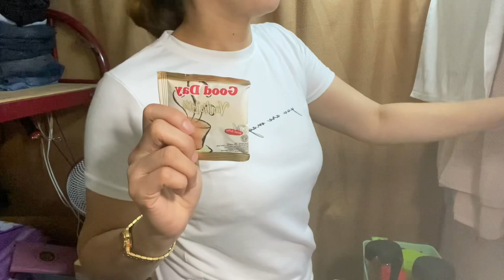MACAU VLOG: MAGANDA BA ANG BROKEN TIME SCHED NG ISANG DH SA MACAU🇲🇴/ DH LIFE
pinoy ofw
pinay ofw on death row
pinay ofw killed in kuwait
pinoy ofw cargo tracking
pinoy ofw info
pinoy ofw malaysia
pinoy ofw loan
pinoy ofw news
pinoy ofw ru
pinoy assist ofw insurance
filipino ofw abuse
philippine ofw arrival requirements
philippines ofw arrival
philippines ofw agency
pinoy ofw work abroad
philippine airlines ofw travel requirements
philippine airlines ofw discount
ofw requirements to enter philippines
which country has the most filipino ofw
pinoy ako tambayan ofw
pinoy ofw in saudi arabia
ofw pinoy ako
how many filipino ofw in the world
pinoy ofw in brazil
ofw filipino bank
percentage of ofw in the philippines
pinoy ofw channel
ofw pinoy channel su
ofw pinoy channel full movie
filipino ofw contribution
philippines ofw cost
filipino com ofw
ofw pinoy channel
pinoy ofw cargo
filipino ofw dating site
ofw philippines dubai
dole programs for ofw
who are the ofw in the philippines
philippines ofw entry requirements
filipino ofw executed
ofw tagalog essay
ofw philippine election 2022
philippine embassy ofw
ofw philippine economy
philippines election ofw results
filipino food ofw miss
pinoy free movies ofw tambayan
philippines ofw going home
pinoy ofw in germany
gdp of philippines
ofw requirements for vacation in philippines
what is a pinoy philippines
philippines ofw hospital
filipino ofw heroic deeds
filipino ofw heroes
pinoy tambayan ofw hd
pinoy ofw insurance
pinoy ofw in malaysia
pinoy ofw in poland
filipino ofw in kuwait
filipino ofw in ukraine
filipino ofw in saudi arabia
filipino ofw in papua new guinea
filipino ofw in middle east
filipino ofw in china
pinoy ofw in sweden
pinoy info tambayan ofw
pinoy ofw in indonesia
jpinoy vlogs youtube
jpinoy vlogs latest
pinoy ofw killed in kuwait
pinoy ofw kuwait
filipino ofw killed in kuwait
ofw laws in the philippines
pinoy ofw show
pinoy ofw lending
pinoy tambayan ofw
ofw pinoy libangan
philippines ofw loan
pinoy ofw thai lottery
philippine law ofw
pinoy movie ofw tambayan
pinoy male ofw
filipino ofw movies
filipino ofw map
ofw tagalog meaning
ofw philippines meaning
pinoy tambayan ofw movies
pinoy tambayan ng mga ofw
ofw watch pinoy movies
filipino ofw name
tagalog ng ofw
ofw philippine national id
philippines non ofw
philippine news ofw quarantine
filipino non ofw
philippine ofw oec
ofw lambingan pinoy orihinal
ofw meaning philippines
pinoy ofw tv
pinoy ofw quotes
philippines ofw quarantine
philippine ofw quarantine procedure 2022
philippines ofw quarantine update
philippines ofw quarantine period
philippines ofw quarantine vaccinated
ofw tagalog quotes
requirements for arriving ofw in philippines
philippines ofw requirements
philippines ofw remittances
philippines ofw remittances statistics
philippines ofw remittance 2021
filipino ofw returning to singapore
filipino ofw requirements
pinoy ofw teleserye replay
philippine requirements for returning ofw
pinoy ofw.ru
ofw pinoy replay
requirements of ofw returning to philippines
requirements of ofw going back to philippines
pinoy ofw su
pinoy ofw stories
pinoy ofw su teleserye
philippines ofw statistics
filipino ofw stories
filipino ofw struggles
pinoy ofw in switzerland
ofw tagalog songs
pinoy tv shows ofw
pinoy ofw tambayan movies
ofw pinoy tv tambayan
filipino ofw tax exemption
philippines ofw travel restrictions
the pinoy ofw
tambayan pinoy ofw
pinoy tv tambayan ofw.ru
pinoy tv tambayan ofw
filipino ofw worker
tambayan pinoy ofw watch movie
ofw philippines 2022
ofw requirements for vacation in philippines 2021
how many ofw in the philippines 2021

life in macau
macau nightlife
expat life in macau
best nightlife in macau
life in macau china
life expectancy in macau
life insurance in macau
is macau a good place to live
is macau expensive to live
a day in macau
what happens in macau stays in macau
basic salary in macau
is macau safe to live
living in macau pros and cons
macau life expectancy
live macau draw hari ini
live macau data
life expectancy macau
live macau hari ini
live macau hari ini jam 10
live macau hari ini jam 13.00
live macau hari ini jam 1 siang
live macau hari ini jam 7
live macau hari ini jam 16.00
live macau hari ini jam 22.00
live macau hari ini jam 19.00
live macau hari ini jam 10 malam
live macau hari ini jam 22
how is life in macau
live macau ini hari
how long can i stay in macau
living in macau
is macau worth visiting